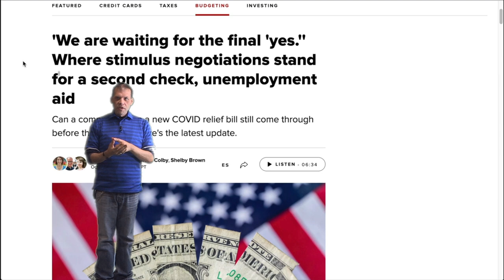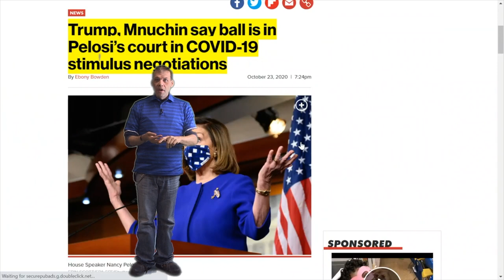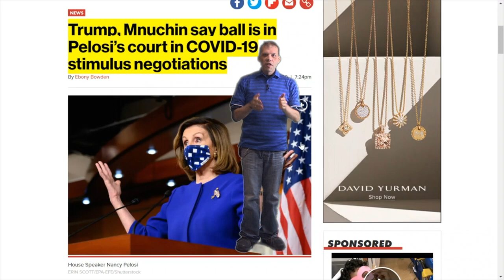TRUTH Stimulus Check NO DEAL- 2nd Stimulus Check Update - (OCTOBER 26)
Let me make this clear to everyone there is no second stimulus checks until there is a deal an a bill to send, it does not even look good. It's not even right we been LED ON. I talk About There maybe No stimulus probably until after the Election.